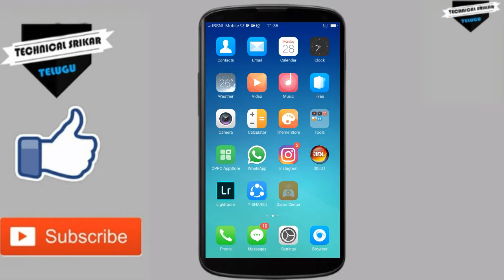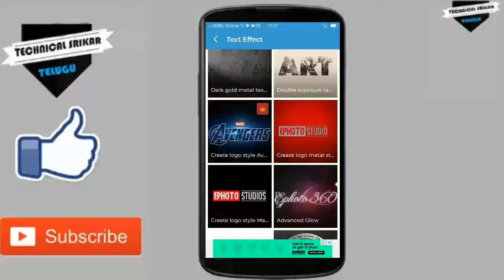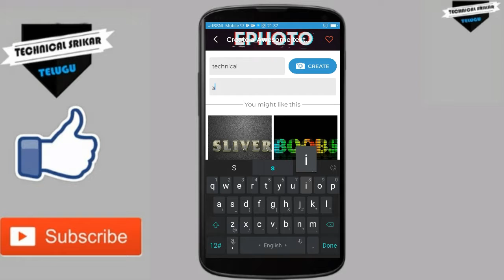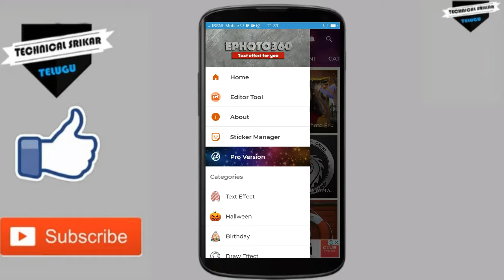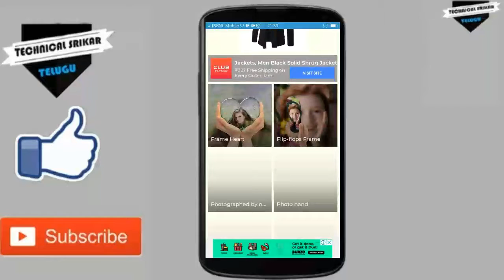Next Level Of Photo Editing App For Your Pics | In Telugu | Technical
In This Video I'll Show Next Level Of Photo Editing App For Your Pics In Telugu.